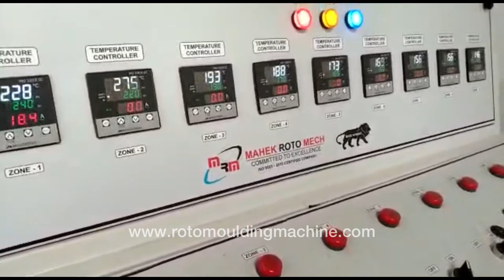Plastic Dana Making Machine | Plastic Granules Making Machine | Plastic Recycling Machine | India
Navdurga Engineers

Mahek Roto Mech

ISO 9001:2015 certified companies

Manufacturers/Exporters of Rotomoulding machine, all type of roto moulds, pulverizers, extrusion plants and its auxiliary equipments.

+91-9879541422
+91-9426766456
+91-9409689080